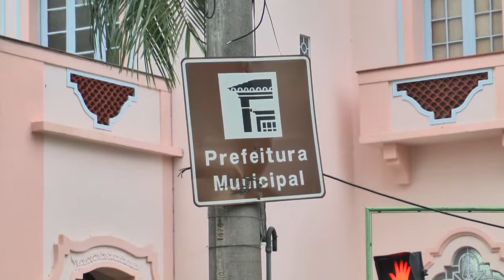Plano de Saúde da PMT É suspenso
Confira a matéria com André Oliveira.